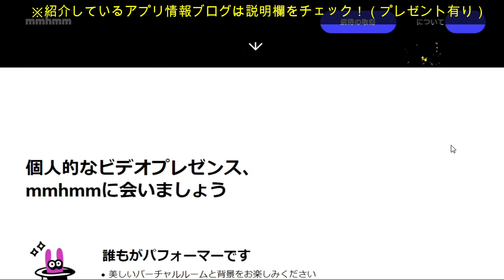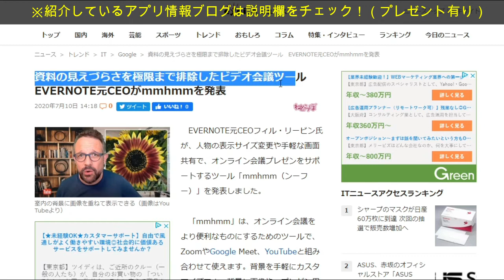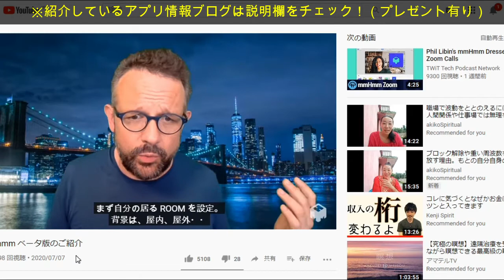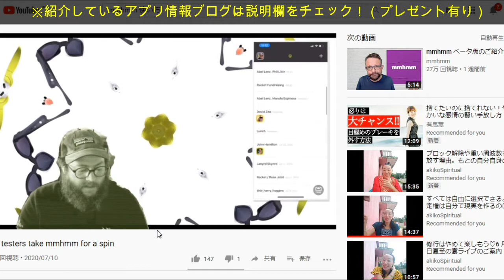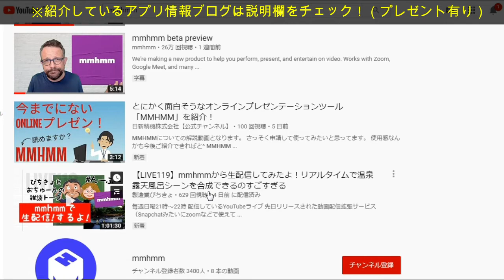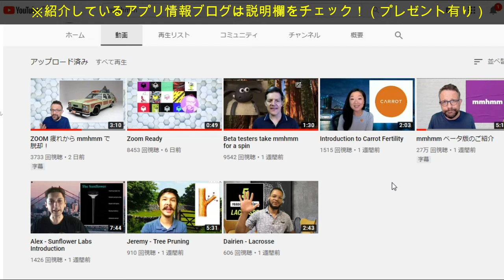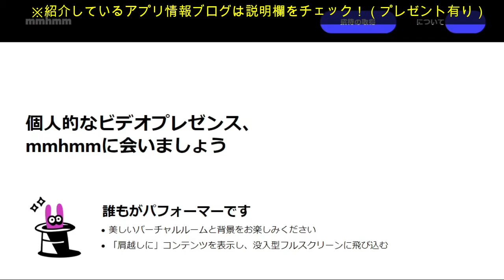神プレゼンツール登場！ZOOM・Google meets・YouTube LIVE 画面共有プレゼンテーション専用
1977 年生まれ、19歳になる３つ子の父（男男女）。横浜市在住。性格は好奇心旺盛、嘘がつけない正直者。好きな物は、アボカドとハイボール。尊敬する人は、キングカズこと三浦知良選手と、サムライギタリストMIYAVI。お気に入りの言葉「笑っちゃうくらいブレイクスルーしよう！」